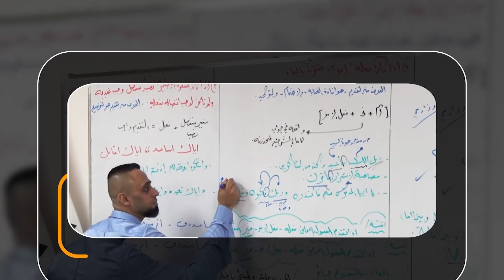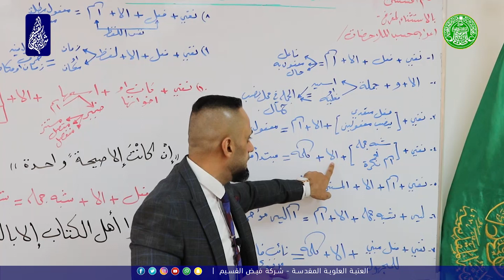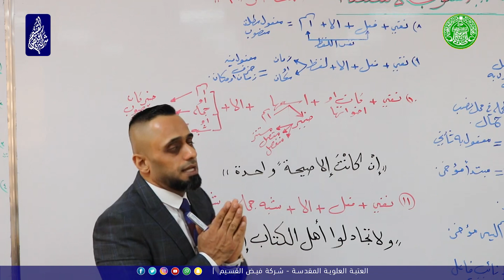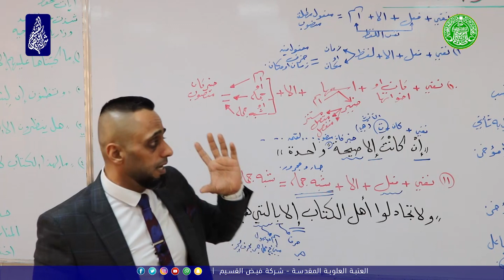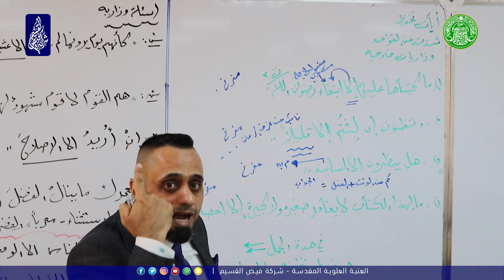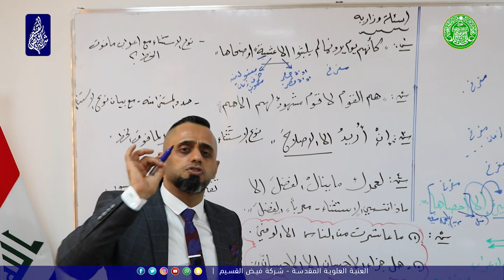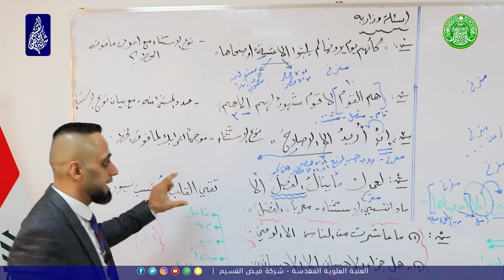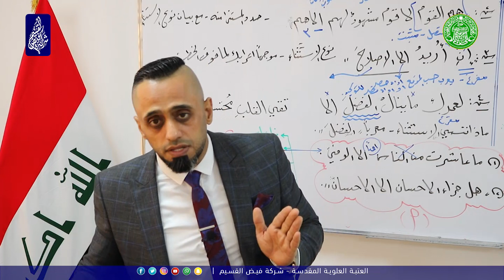10# | اللغة العربية للسادس الاعدادي - اسلوب الاستثناء ( المحاضرة السادسة - الاستاذ عمار نجاح الخفاجي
اللغة العربية للسادس الاعدادي - اسلوب الاستثناء ( المحاضرة السادسة - الاستاذ عمار نجاح الخفاجي